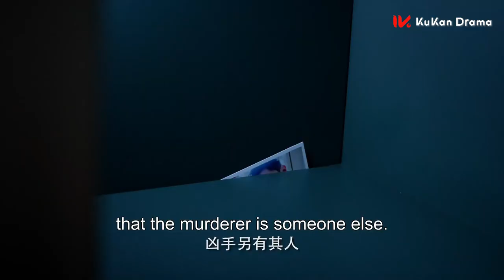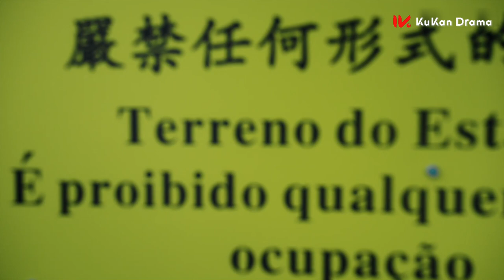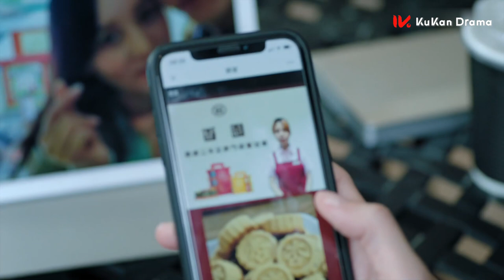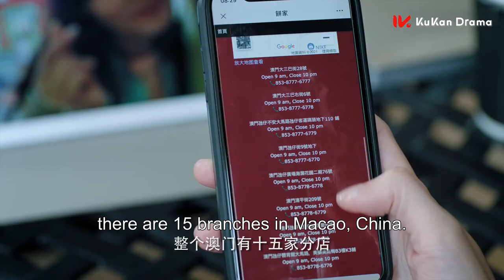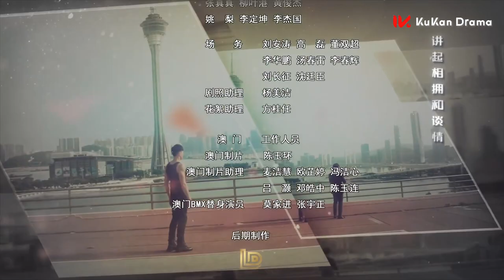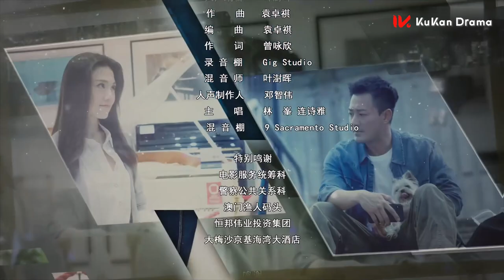《黑金风暴 In The Storm》EP03：警察锁定犯罪嫌疑人，激烈追逐战一触即发 | 酷看风暴剧场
《黑金风暴 In The Storm》中国电视剧
主演：林峯

高级督察韦景声（林峯饰）工作时雷厉风行，由他率领的重案组也为香港守得了一片安宁。在一次蹲点巡逻中，韦景声和好兄弟李志坚（梁竞徽饰）目睹持枪犯罪案件发生，一场街头火拼就此爆发。然而一波未平一波又起，来自香港廉政公署的高级调查主任贺伟廉（黄浩然饰）介入重案组调查，而由韦景声所率领的重案组，在权钱交易的漩涡中越陷越深...
《黑金风暴 inthestorm》全集 ENG SUB | 警匪 悬疑 | KUKAN Drama